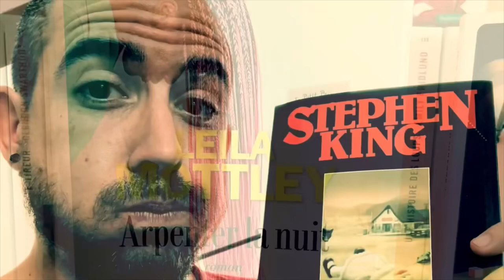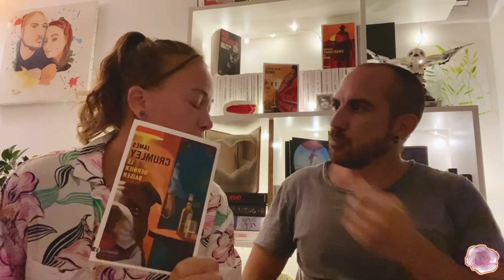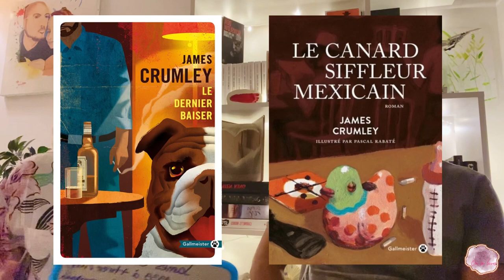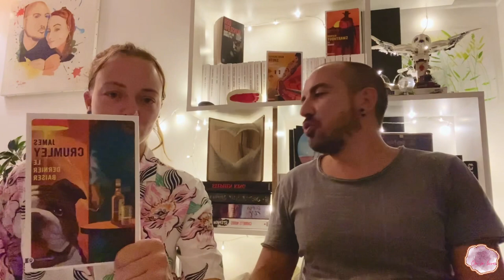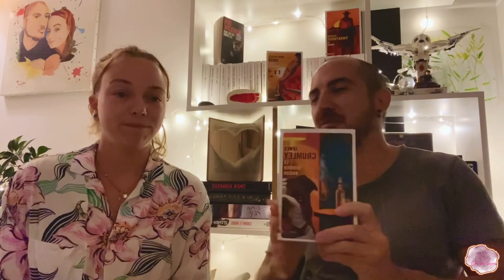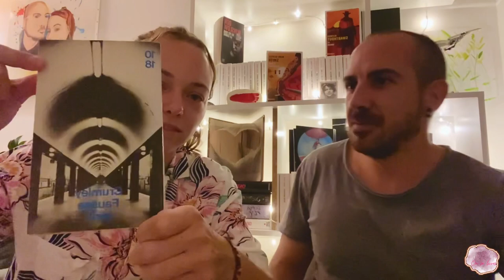Concours + Le coup de projecteur sur James Crumley !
James Crumley et ses séries :

Série Milo Milodragovitch :
1- Fausse piste
2- La danse de l’ours
3- Les serpents de la frontière
4- La contrée finale

Série C.W. Sughrue :
1- Le dernier baiser
2- Le canard siffleur mexicain
3- Les serpents de la frontière
4- Folie douce

À bientôt !